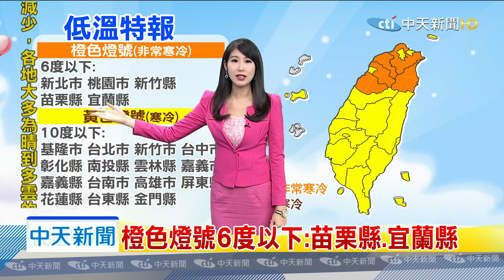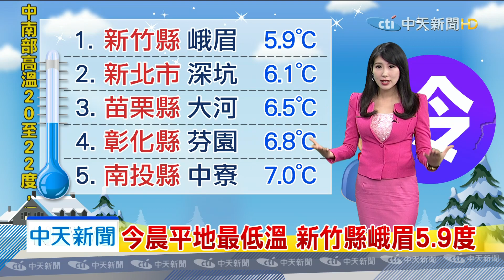20200218中天新聞 【氣象】今晨平地最低溫 新竹縣峨眉5.9度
橙色燈號6度以下：北市、桃園市、新竹縣。橙色燈號6度以下：苗栗縣、宜蘭縣，黃色燈號10度以下：基隆市、台北市.新竹市，黃色燈號10度以下：台中市、彰化縣、南投縣，黃色燈號10度以下：雲林縣、嘉義市、嘉義縣，黃色燈號10度以下：台南市、高雄市、屏東縣，黃色燈號10度以下：花蓮縣、台東縣、金門縣，陸上強風！台灣沿海空曠8至10級強陣風，中部以北沿海.空曠近山區平地恐5度低溫，寒流大發威今晨溫最低保暖工作不可少。